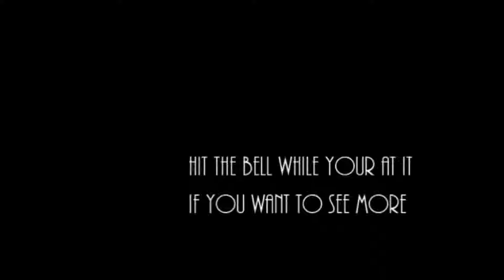Polaris Ranger Winch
Messing around in the shop while fighting with superman and installing a much needed winch in the Ranger XP1000.